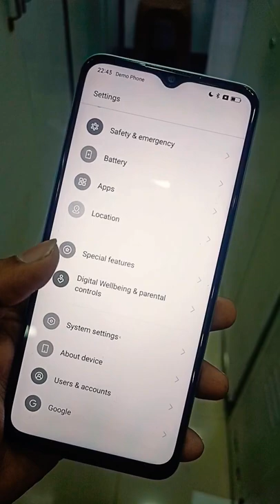How to remove black and white screen Problem on all new Android phones